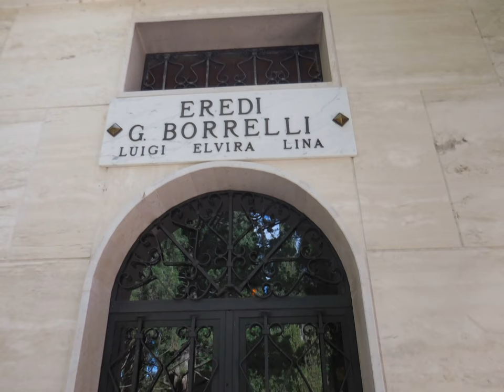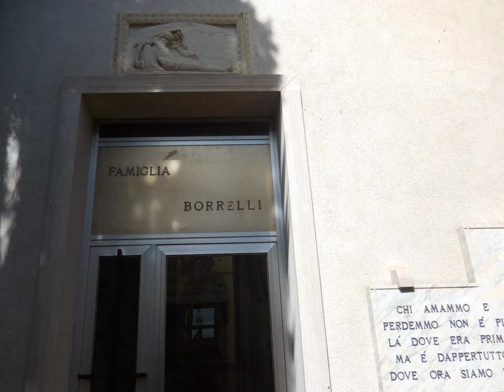Italian Genealogy: Borrelli in Lama dei Peligni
Borrelli graves from Lama dei Peligni cemetery.